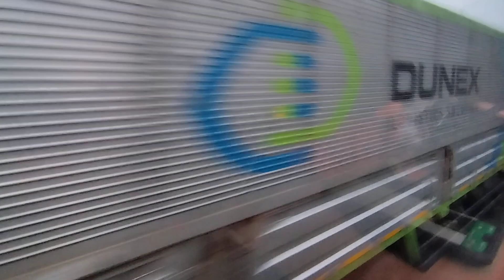25 Bekasi Sinar Jaya Suite Class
Trip Report : Terminal Leuwipanjang - MGI - Terminal Kampung Rambutan - Sinar Jaya Suite Class - Cikamurang - Medaeng - Terminal Arjosari. 18-Mei-2023 s/d 19-Mei-2023.